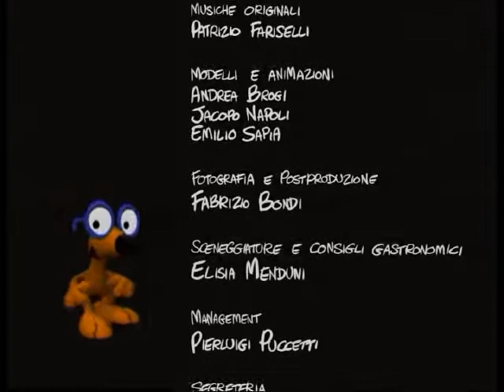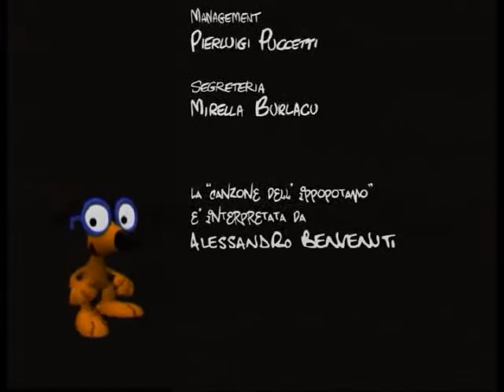Da Dig / Dig's - animated series pilot film (2003)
The pilot film for the animated TV series project "Dig's", created by Joshua Held. We worked together on the project way back in 2003. Joshua has then made books and short flash toons with "Dig" (the little dog). Music by Patrizio Fariselli, vocals Alessandro Benvenuti.

Questo è il film pilota del progetto di serie TV animata del 2003 "Da Dig". Dig e le sue storie sono ideati da Joshua Held, e vi avevamo lavorato assieme per proporre una serie animata. Joshua ha poi continuato a dare vita a Dig realizzando libri e brevi flash toons. Qui la musica ("La Canzone dell'Ippopotamo") è di Patrizio Fariselli, su un testo scritto e interpretato da Alessandro Benvenuti.